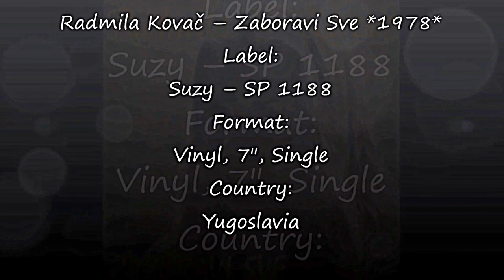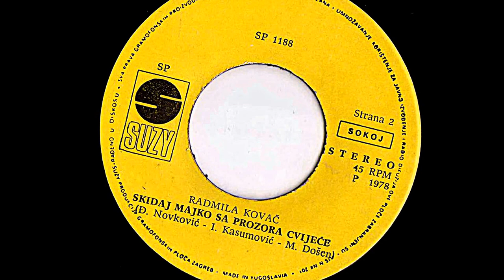Radmila Kovač - Miodragović ‎– Zaboravi Sve *1978* /// *vinyl*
Label:
Suzy ‎– SP 1188
Format:
Vinyl, 7", Single
Country:
Yugoslavia
Written-By – R. Kovač
Arranged By – M. Došen
Pressed By – Diskos
PROMOTION ONLY!